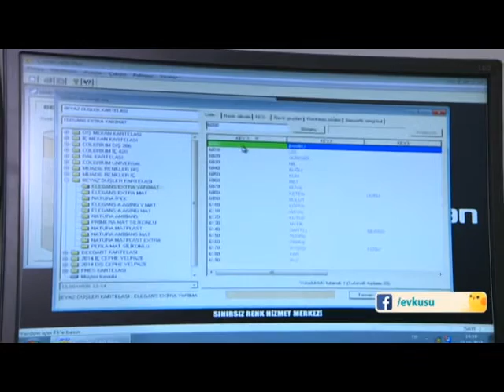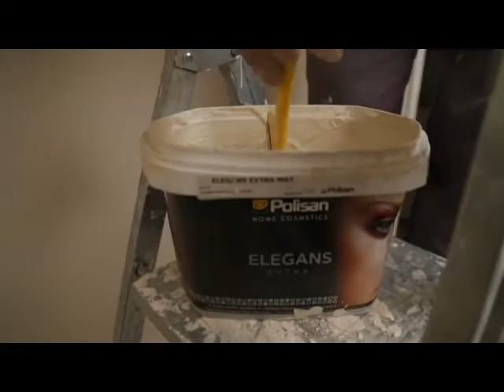Polisan - Ev Kuşu